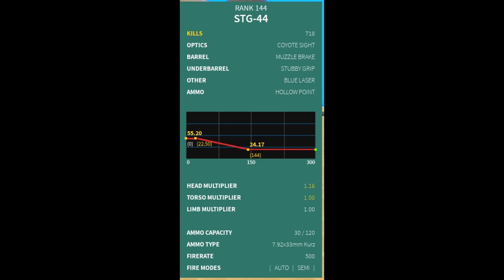STG-44 14 Man Multi Kill!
phantom forces console